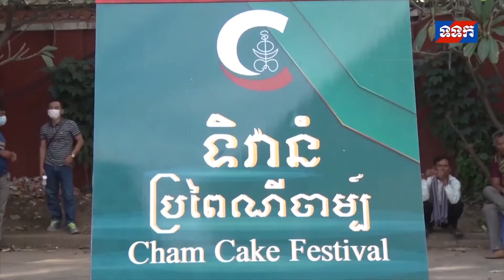ទិវានំប្រពៃណីចាម្ប៍ ផ្សាយនៅលើទូរទស្សន៍ជាតិកម្ពុជា (ទទក)